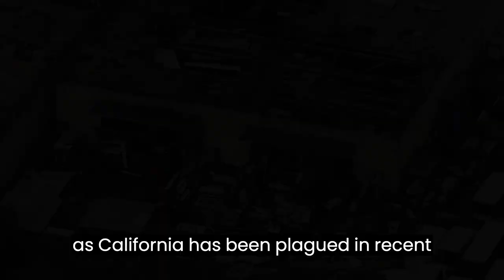RARE AND STRONG TORNADO CAUSES DAMAGE IN THE LOS ANGELES REGION, THE MOST INTENSE IN DECADES.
The Los Angeles region recently experienced a rare and powerful tornado, causing significant damage.

This tornado is reported to be the most intense in decades to hit the county, with winds that were strong enough to uproot trees, damage buildings, and knock down power lines.

The suddenness and severity of the tornado took many residents by surprise, and emergency services were quickly deployed to the affected areas.

 Despite the damage caused, there were no reports of fatalities, and efforts are now underway to restore the affected communities.